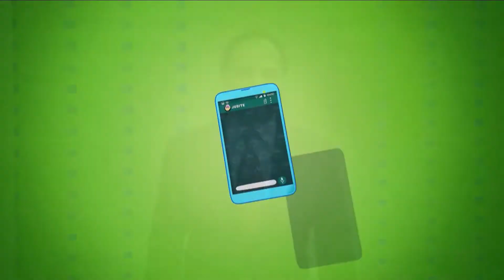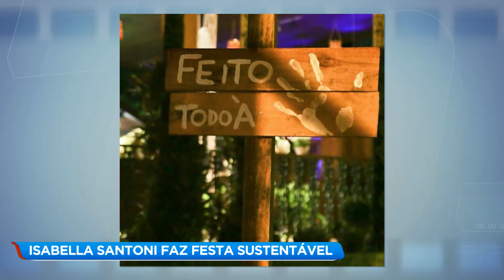Confira os destaques do A Hora da Venenosa desta segunda-feira (20)